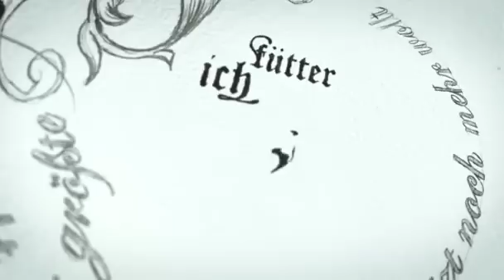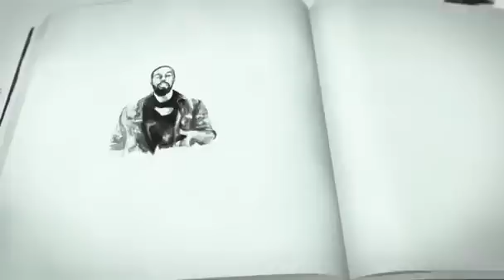Samy Deluxe - Poesie Album (Official Music Video)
Hier nun die zweite Singleauskopplung von Samy Deluxe aus dem neuem Album "Schwarz Weiss" - Poesie Album.

Das kommende Album "Schwarz Weiss" hier schon mal vorbestellen: (VÖ: 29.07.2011)

Die Single "Poesie Album" ist auch schon erhätlich (Amazon MP3-Download) :

Lyrics Poesiealbum:

[Hook]
Guck mal hier, dies' mein Poesielbum
Schau' mal rein, in mein Poesiealbum
Schwarz auf weiß, in meim Poesiealbum
Album Album Album

[1. Strophe]
Hallo Deutschland, kennt ihr mich noch?
Kennt ihr das noch, echten Hip-Hop?
In 'nem Land wo man sogar mit nem Hit floppt
Wo der Soul keine Seele hat, der Rock nicht rockt
Wo bei Funk oft der Funke nicht überspringt
Und der Reggae leider nach Schlagerliedern klingt
Und der Rap so 'ne schlechte Reputation hat
Wer kann dieses Gefühl von damals wiederbringen?
Wer bitte, wer wer kann es sein?
Sag mir den Namen und ich nehm ihn unter Vertrag
Oder die, oder sie, ganz egal wer es ist
Hast du bitte mal 'ne E-mail oder Nummer parat?
Nein, es gibt kein'
Denn die Sänger sing'n und die Rapper kling'n
Als hätten sie nie Hunger gehabt
Und sogar wenn's im Internet deine Lieder umsont gäb
Keiner mit Geschmack hätte die je runtergela-
Den, denn
Nun ist es da, unmittelbar
100 Karat, warum ich das sag?
Ich bin so brillant, so phänomenal, fundamental, radikal
So wie in jüngeren Jahren, als ich direkt aus'm Untergrund kam
Diese Position, die ich mir hier erarbeitet hab'
Kann keine Geldsumme bezahlen
Aber ich komme nicht klar auf diese ganzen Rapper
Die scheinbar nichts wissen über diese Kunstform
Und deshalb muss ich die Massen von Neuem bekehren
Und so das Verständnis für unsere Kunst form'
Denn ich hab' dieses Haus hier mit aufgebaut
Ihr habt's demoliert, ich hab's renoviert
Ich bin der Super-MC, ich bin das Buch von Jay-Z
Ich hab Rap für die Massen hier dekodiert
Definiert, etabliert und noch mehr schlaue Worte mit "-iert"
Und wenn ihr vermutet, ich sei hier der beste Poet
Dann vermut' ich, dass ihr euch nicht irrt
Ich bin nur ein Fremder und habe mich aus Versehen hier verirrt
Ja, es gibt tausende Rapper da draußen, doch wen interessiert's?
Guck mal hier

[Hook]

[2. Strophe]
Ich bin so Schiller, so Goethe
So bitter, so böse
Noch immer der größte
Poet, der hier lebt
Wenn ihr jetzt noch mehr wollt
Fütter ich euch deutschen Dichtern Reime
Bis ihr alle Brecht wie Bertolt
Das ist für mich echter Erfolg
Wenn der Text noch mehr rollt
Und ich schein' wie der Morgenstern
Hoffe, dass ihr alle aus den Reim' und den Worten lernt
Meine Damen und Herren
Was würde ich bloß tun hier, wär' ich nicht Rapstar?
Wahrscheinlich wär ich der neue Erich Kästner
Lass die ganzen Neider schrein, auf endlich lästern
Nur durch euren Hass werd ich besser
Kletter hoch auf der Karrieretreppe
Oh nein, das heißt Karriereleiter
Wenn's ein Fehler war, dann nur ein derbe kleiner
Und ja, ich bin ein sehr gemeiner
Rapper, der aus der Masse heraussticht
Du bist einfach nur irgendeiner
Was du machst, interessiert überhaupt nicht
Wünschst dein Flow wäre mehr wie meiner
Kannst gern probiern zu kopiern, doch ich glaubs nicht
Dass du es schaffst, oder raffst was ich mach
Wie ich's mach, wenn ich's mach
Das ist einfach unglaublich
Es ist wie, wenn Wilhelm Tell und William Shakespeare
Auf Crack wärn, nach'n Paar Beck's-Bier
Nur ich bin brauner und noch'n bisschen sexier
Check den Text hier
So flüssig und heilend, nenn ihn Elixier
Das heißt Zaubertrank
Bitte merks dir (3x)

[Bridge]
Lass sie alle reden
Lass die Halle beben
Was für'n geiles Leben
Ich mache Scheine scheine
Indem ich Reime reime
So wie Heinrich Heine
Album kommt im Frühjahr
Und meine Konkurrenz wird spätestens
Im August einen Fall erleben
Der Richter und Henker für Dichter und Denker
Er stürzte ab, denn er war von der Dürre matt
Und stand zu dicht am Geländer
Von meinem Hotel Suite-Balkon
Aus meinem Poesiealbum
Und darauf reimt sich grobe Viehhaltung
Punkt

[Hook]